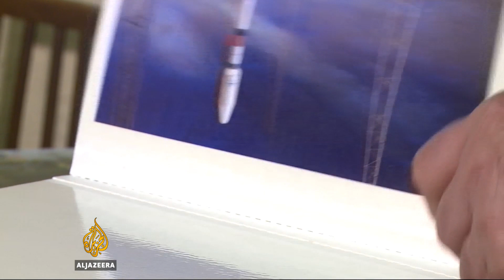Russia prepares to launch space rocket to ISS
A Russian rocket will blast off from a space complex in Kazakhstan on Tuesday, taking three astronauts to the International Space Station.

Russia does much of the outer world's heavy lifting these days, regularly putting satellites, supplies, and people into orbit.

But despite that reliance, all is not well in the space industry.

Al Jazeera's Rory Challands reports from Baikonur, Kazakhstan.